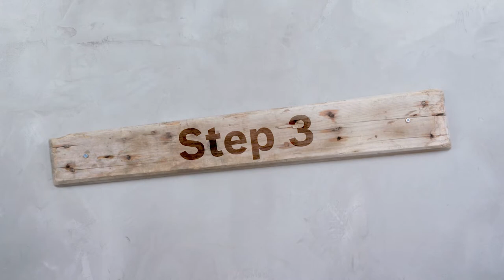Opknap-idee: een oud meubel opnieuw schilderen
In dit opknap project laten we je zien hoe je oude meubel een nieuw leven krijgt– om nog maar te zwijgen over de nieuwe frisse kleur. We laten je zien hoe je met een paar simpele tips oude meubels kunt overschilderen en je huis kunt opfleuren met een kleurrijke eyecatcher. Welke van jouw meubels zou wel eens een nieuwe verfbeurt kunnen gebruiken? In deze video zijn we gegaan voor een oude grammofoonkast van rond de eeuwwisseling.